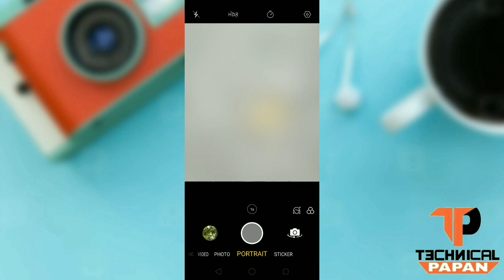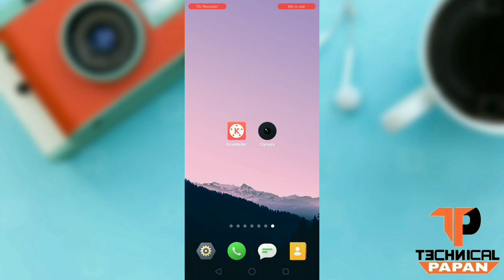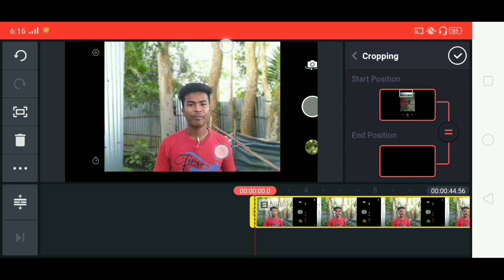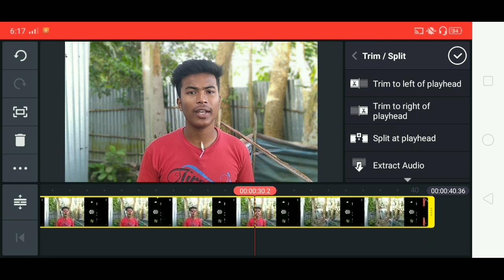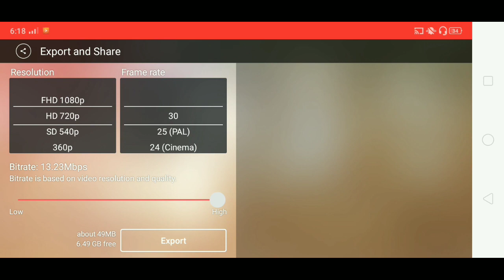How to Shoot Video Like DSLR in Any Android Phone 🔥| Mobile Se DSLR Jaisa Video Kaise Shoot Kare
To Dosto Is Video Me Bataya Hai Mobile Se DSLR Jaisa Video Kaise Shoot Kare